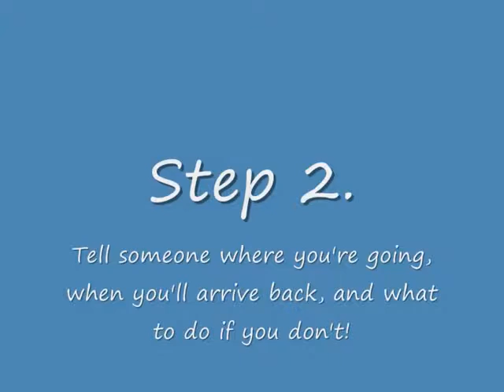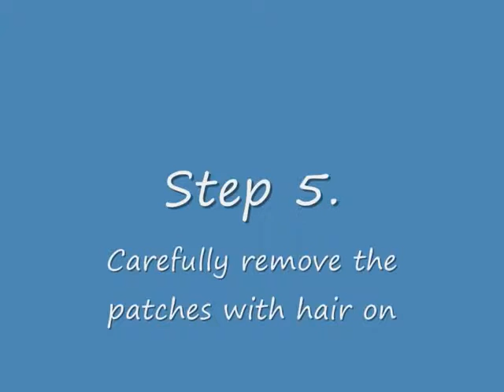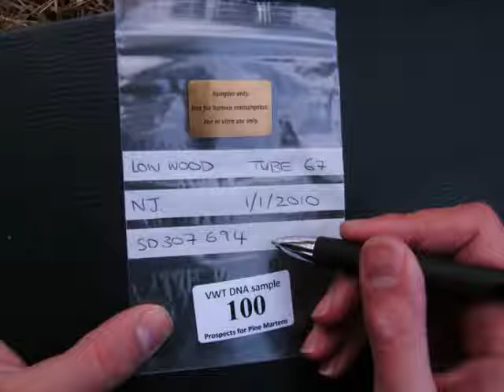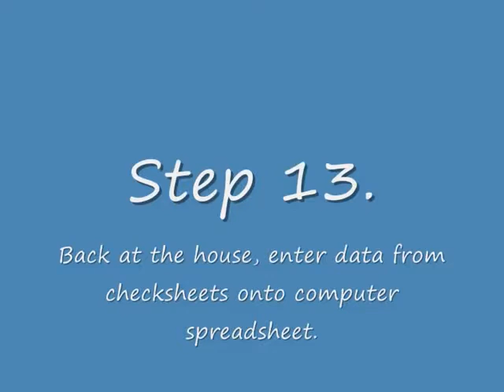Guide to monitoring pine marten hair tubes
This video is intended to demonstrate how to monitor hair-tubes - a method used to detect pine martens. Hair-tubes are baited to entice passing animals, and a sticky patch is placed inside the tube to catch hair from any animal that enters the tube. This hair can then be DNA tested to confirm which species it is from. Hair-tubes are being used by The Vincent Wildlife Trust to gain important genetic information on pine martens in England and Wales.

This video is based on a hair-tube design by Dr. Pete Turner at the Waterford Institute of Technology. Please see our other videos on making pine marten hair-tubes; making sticky patches for pine marten hair-tubes; and mounting pine marten hair-tubes.